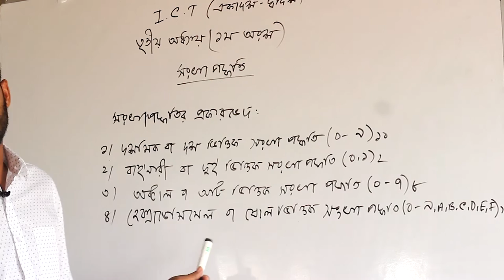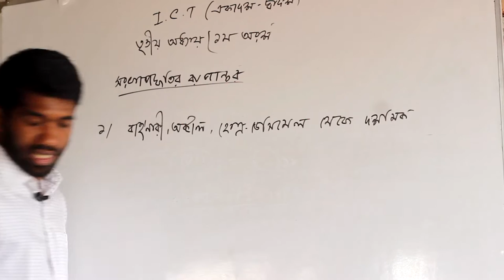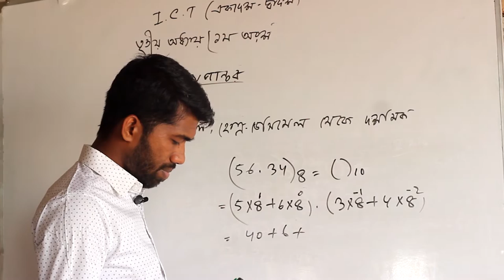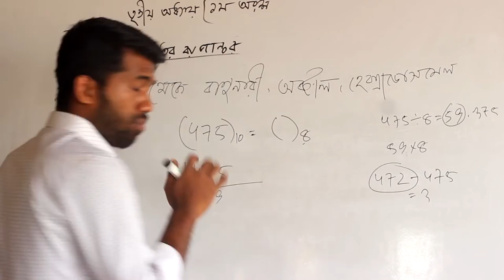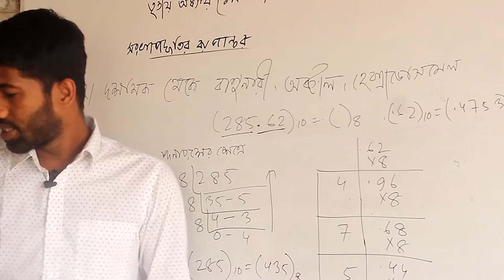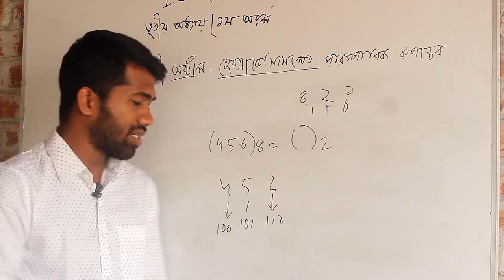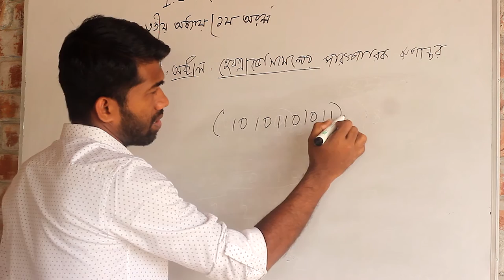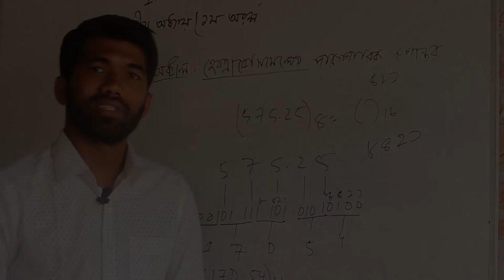সংখ্যা পদ্ধতির সকল রুপান্তর ( তৃতীয় অধ্যায় প্রথম অংশ )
এই টিউটরিয়ালে একাদম ও দ্বাদশ শ্রেনির আই.সি.টি বইয়ের  তৃতীয় আধ্যায়ের প্রথম অংশের সংখ্যা পদ্ধতি সম্পর্কে আলোচনা করা হয়েছে । এখাণে সকল প্রকার রুপান্তর সম্পর্কে আলোচনা করা হয়েছে। পরর্বতী টিউটরিয়ালের যোগ , বিয়োগ নিয়ে আলোচনা করা হবে ।